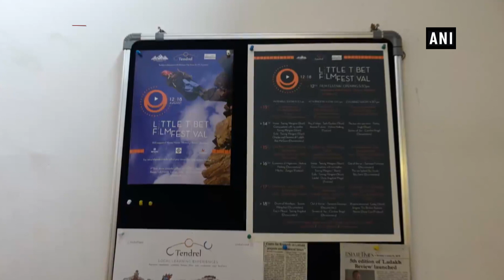Ladakh MP Jamyang Tsering inaugurates week-long film festival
Ladakh, Aug 14 (ANI): The Member of Parliament from Ladakh Lok Sabha constituency Jamyang Tsering Namgyal inaugurated week-long ‘Little Tibet Film Festival’ on August 13. Film festival is being organised by Tendrel in collaboration with Himalayan Film House (HFH) and Ladakh Media and Culture Society (LMCS). The festival will showcase internationally acclaimed films. "Films of Ladakh are not restricted to entertainment.